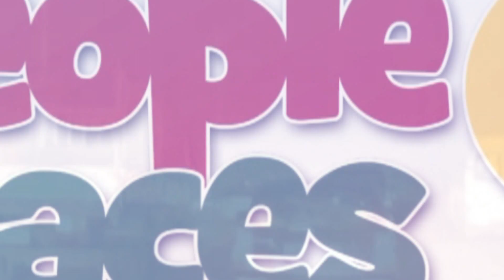Return to the classroom - Afenyo-Markin pleads with UTAG lecturers